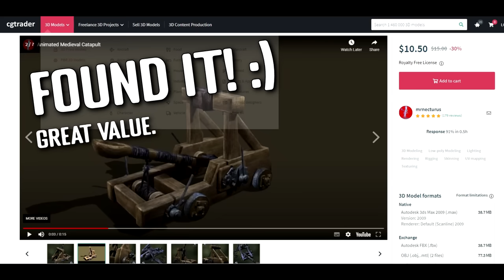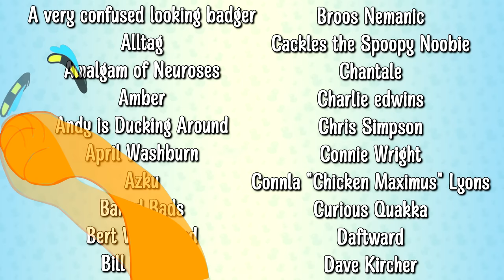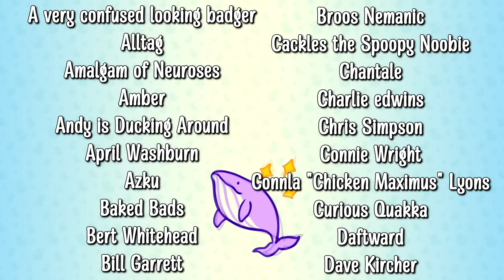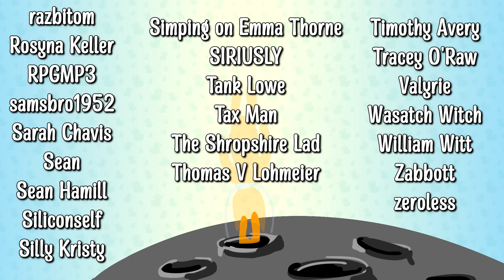I love Cube Jesus | Cursed Christian Kids Cartoon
Today we're checking out 'Cubekins', a cartoon for 4-7 year old Christian kids. The morals are all over the place, but I'm more distracted by the cursed 3D animation...

Emma Thorne
LONDON
E4 0HY

Abigail Ackerman
Achim Held
Adam H
Alan Salnikov
Alex Adams
Alltag
Amalgam of Neuroses
Amber
Amber Dyson
Anarch Ion
Anne Mallens
Antoinette Kimball
April Washburn
Austin Heller
Azku
Baked Bads
Bert Nielson
Bert Whitehead
Bill Panos
birb
BobbyZ
Brian B
Cackles the Spoopy Noobie
Catie Liddell
Chantale
Charlie edwins
Chegney
Chris Simpson
Christie ⓥ
Connie Wright
Connla "Chicken Maximus" Lyons
Curious Quakka
Cyan Spyder
Daftward
Daniel Kaiser
Dave Kircher
Dave Wilkinson
David Blanchette
David Murray
David Shaw
Deborah Grace
denny5252
Dinosaur Mermaid
Dr Mint
Dreffed
Drew Jones
Eamonn Sheridan
Ed
Elfay
Elias Seichter
Elle
Elliot Bell
Eric
Expenguin95
faazshift
FalcorTheGinger
Forrest A
Fraser M
Fulcrum
GamingRidge
gay of reckoning
George Bush
Gezza The Random Reviewer
Glen Price
GrayV
Gregory Strakos
Gunnar Liljas
Hammer of Terra
Hans Verhaegen
Henry Curtis
ImpossibleOcelot
Izzy
J
James Classen
James Dowinton
JamesCORP
Jan Bojarp
Janelle Castile
Jarrett Tilford
Jason
Jason Metcalf
Jean-François Dufresne
Jeff Brooks
Jefferson Ott
Jeffrey Buckner
Jen Kusch
Jeremy Buck
Jesse Ingram
Jo Ro
Joel Keene
John Fry
John Smith
Jonathan Adao
Judson Anderson
KaitsNotFunny
Kamikaze Sasquatch
Kat Clements
KathyG
Keith Levkoff
Kent Woodward
Keyas World
Kingdom
Kique
Kirk Tailor
Kiwi Satan
Kristjan Wager
Kristy Foxxx
Leigh Abraham
Leon Heartly
Lisa Swanson
Lizzy Gayle
malix
Marco Lugo
Marianne Reithner
Mark Harmon
Mark Kessler
Mark Robison
Mark Threlfall
Marko
Marsdaddy
Marshall Levin
Matt Harden
Mattus McChicken Nuggetus
Meta Professor
Metaphor Underbog
Michael Brandt
Michael Spencer
Michele Howarth
Mike Yocom
milesteg
Milkshiekh
Mr. Creosote
Nate Nakao
Neil Davies Illustration
Nerd Fiction
Niamh Coghlan
Nigel Davenport
NINJARED
Nomaan 2
NotTooCthulhu
Novaria Lebedev
Otter Gentleman
Patrick Sutton
PaulM
Peter Kyrouac
Phil Ophus
Plux
Psyched Dude
Rada
razbitom
realpetchicken
ReGi0s
Rob Jobin
Rob Mann
Robin Morgan
Rögnvaldr
Rosyna Keller
Roy Frazor
RPGMP3
SaboCatSeth
Sammy Sews That
Samuel Demeš
Sander Noordijk
Sarah Chavis
Sarah Mitchell
Scott Earle
Sean
Sean Wickman
Sergio Gudino
ShadowDemon 22
Shakemeister
Shig Viginitres
Simon D.
Simping on Emma Thorne
SIRIUSLY
Siru Johansson
Skarry, Earth Human
taisau
Tank Lowe
Tax Man
TeaWithSu Lorito-Schindler
Tig Bitties
Timothy Avery
Tracey O'Raw
Valyrie
Wasatch Witch
Wayne Rossi
widdowsean
William Krueger
Zabbott
Zac Walters
zeroless